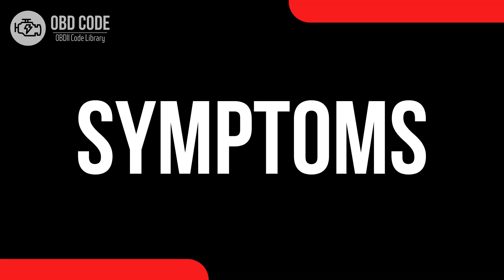P0454 Evaporative Emission Control System Pressure Sensor 🟢 Trouble Code Symptoms Causes Solutions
P0454 Evaporative Emission Control System Pressure Sensor Intermittent